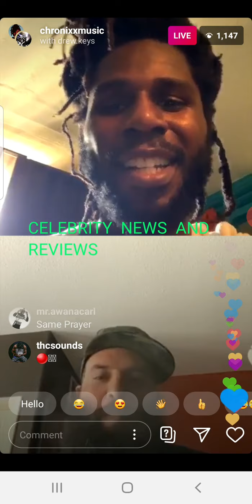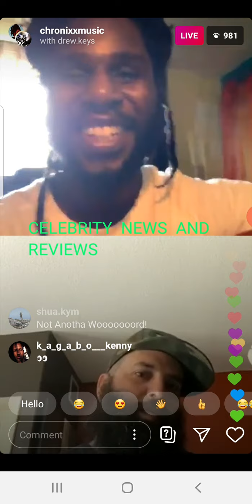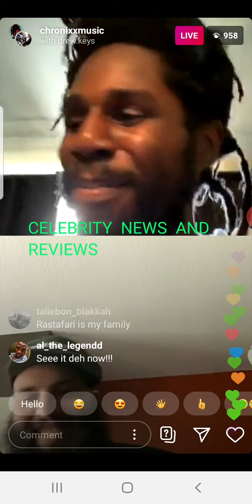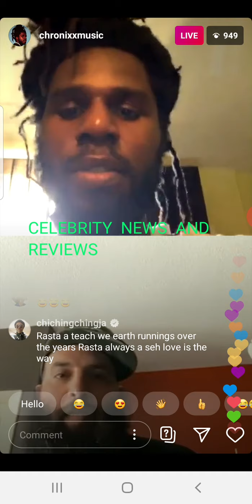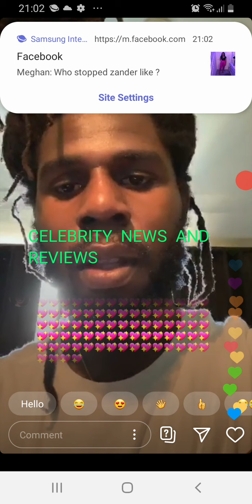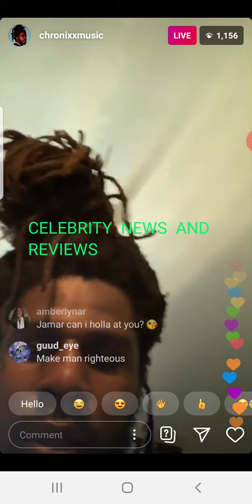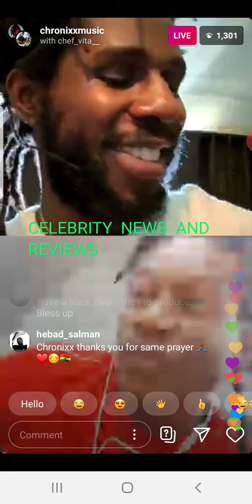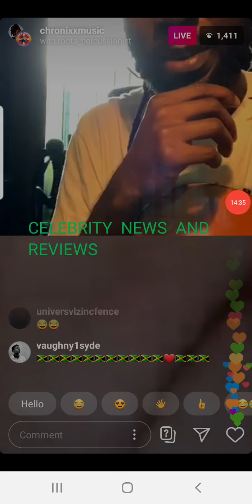Chronixx chilling with fans on Instagram live part 2